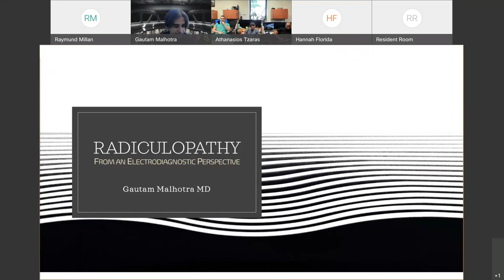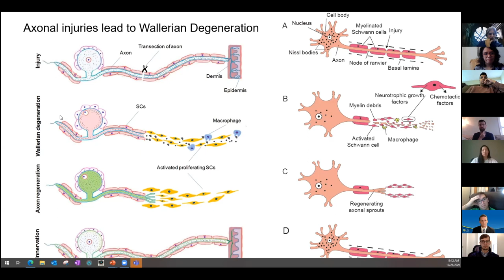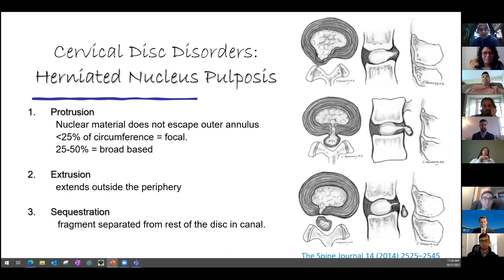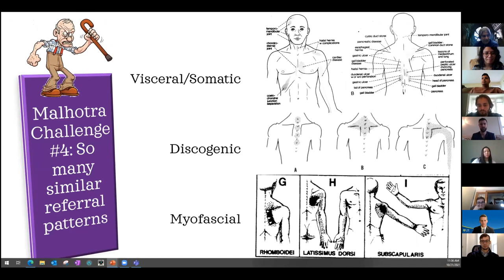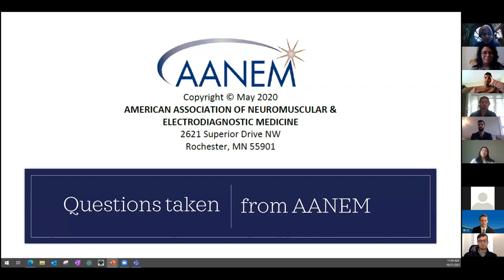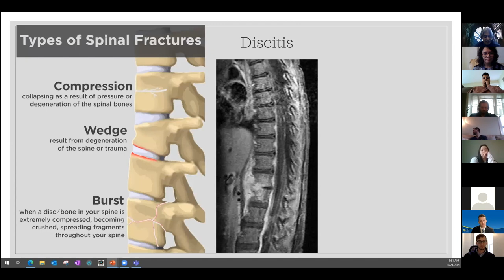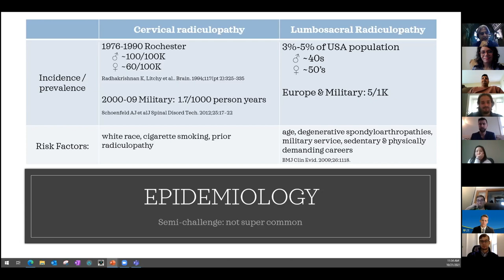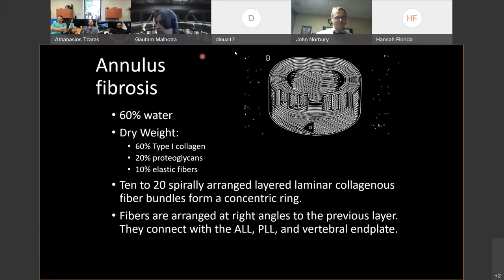GMNR Legacy Series: Radiculopathy (Full Version for Physiatry and Electrodiagnosis)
Gautam Malhotra MD presents "Radiculopathy" from a Physical Medicine and Rehabilitation and electrodiagnostic perspective about the evidence-based diagnosis, electrodiagnosis, and treatment of Radiculopathy. This is mashup of 2 remote invited lectures
1. 10/21/2021 University of Rochester PMR Residency Program
2. 5/26/2021 East Carolina University PM&R residency program

"GMNR" is a tongue-in-cheek play on words (PM&R) which stands for Gautam Malhotra's Notes and Reviews.

The GMNR Legacy Series includes 20 years' of educational content created by Gautam Malhotra MD for Physical Medicine and Rehabilitation trainees (both resident physicians and medical students).

0:00 Intro to lecture and me
1:45 Definition of Radiculopathy and Semantics/Pet Peeves
3:27 Neurons
4:54 Neural Connective Tissue
5:11 Review of rootlets, dorsal/ventral roots, DRG,
5:55 Pathophysiology: Injury and Recovery of peripheral neuronal damage. Demyelination, Remyelination, Axonal loss, Regeneration, and Collateral sprouting
7:46 Reason SNAPs are normal is location of sensory cell bodies.
Practical points about Nerve Conduction Studies in Radiculopathy
9:21 Spinal nerves, Primary Rami, and their branches
10:19 My approach to memorizing the spinal nerve numbers
12:01 approach to board questions on anatomy
12:42 Causes of Radiculopathy
13:21 Intervertebral Disk, herniations, asymptomatic herniations, Radiological Nomenclature/Classifications, Imaging, Natural history of Disk herniations.
16:21 Normal spine MRI / Radiculitis
17:53 Spondylosis
18:44 Spinal Stenosis clarified
19:43 Problems with Imaging
20:37 Summary and intermission point (Q&A are moved to end)
20:46 Epidemiology of Radiculopathy
21:10 Clinical presentation of Radiculopathy. History,
22:25 Frustrations that arise from Anatomic Variations and Referral Patterns
23:50 Exam, Differential, Provocative tests
25:27 Benefits of electrodiagnosis in Radiculopathy
26:31 Nerve Conduction Studies in Radiculopathy
28:13 Why NCS tend to be normal in single root Radiculopathy
29:21 Late Responses in Radiculopathy
29:56 example AANEM SAE Questions
31:20 Needle Electromyography in Radiculopathy
31:36 Electrodiagnostic definition of Radiculopathy
32:07 Abnormal EMG correlates with better treatment outcomes.
32:41 Hard vs Soft signs on EMG
33:14 How many Muscles need to be needled?
34:00 Timing of Electrodiagnostic testing.
34:29 Caveats about Fibrillation potentials
35:10  Treatment of Radiculopathy
36:06 Surgery for Radiculopathy
36:38 Surgical Indications: Red Flag symptoms
37:11 Prophylactic surgery?
38:21 Challenges with Thoracic Radiculopathy
39:22 the other side of Dr. Malhotra
39:46 Q&A
51:48 Bonus Slides for Geeks and more Q&A